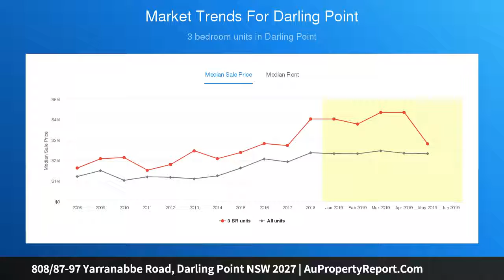808/87-97 Yarranabbe Road, Darling Point NSW 2027 | AuPropertyReport.Com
808/87-97 Yarranabbe Road, Darling Point NSW 2027
Property Type: apartment
Bedrooms: 2
Bathrooms: 2
Car Space: 2
ABSOLUTE WATERFRONT APARTMENT IN NORTH EAST CORNER WITH ICONIC HARBOUR VISTAS AND LEVEL ACCESS